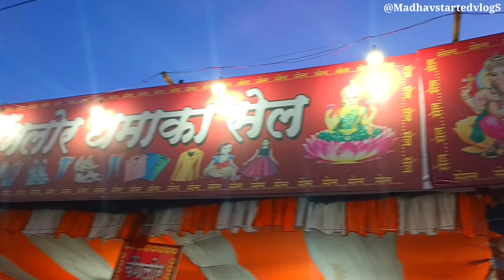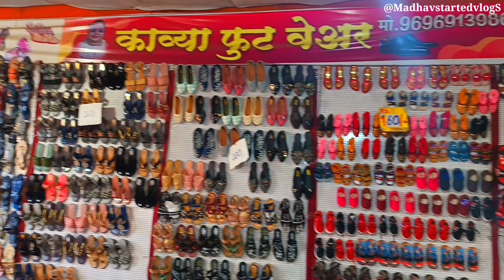नांदेड मधील सर्वात स्वस्त आणि चांगले कपड्याचे सेल !बेंगलोर धमाका सेल ! Nanded Shopping Sell Market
Address : - गोवर्धन घाट रोड, रॉयल बुलेट शोरूम च्या समोर च्या बाजूस नांदेड

या video ला plz last पर्यंत पहा ...,आणि सर्वत्र share करा...
आणि video आवडला तर like करा .,तुम्हाला हा video कसा वाटला comment करुन सांगा .,

watch my more vlogs videos

Aplya Bhavala follow kara :-

Your Queries -
बेंगलोर धमाका सेल नांदेड
बेंगलोर धमाका सेल
नांदेड बेंगलोर धमाका सेल
Benglor dhamaka sell Nanded
Shopping Market Nanded
cloth Market
vlog
Vlogger
blogs
hindi vlog'S
Marathi vlog
vlog in India
vlog in maharastra
Indian Vlogger
deshi vlogs
Vlogs